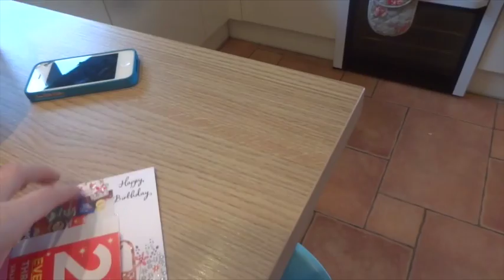A day in the life- 5 am Wake up! | VLOGMAS DAY 10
Vlogmas-

Sling i use with Violet i have both colours